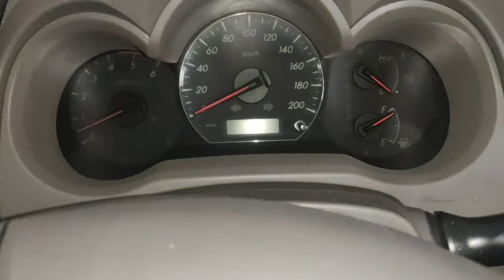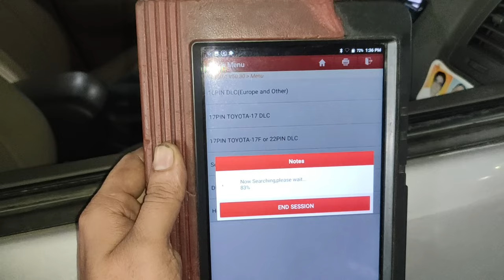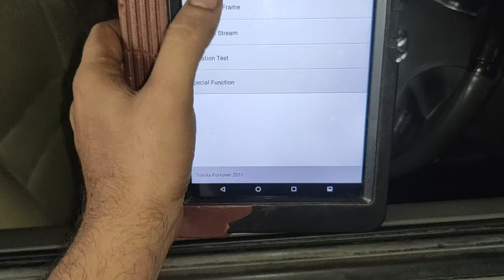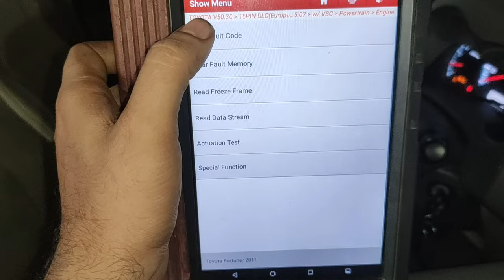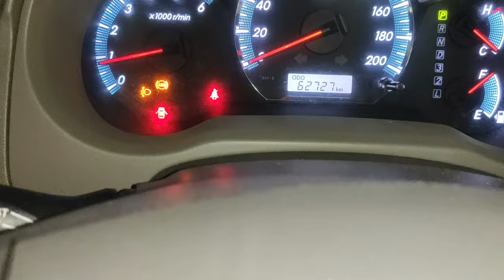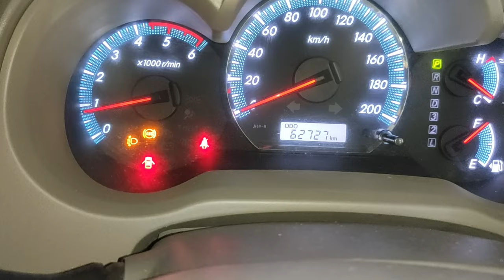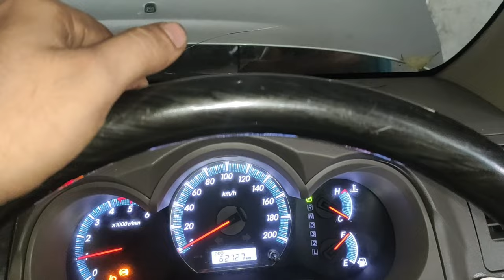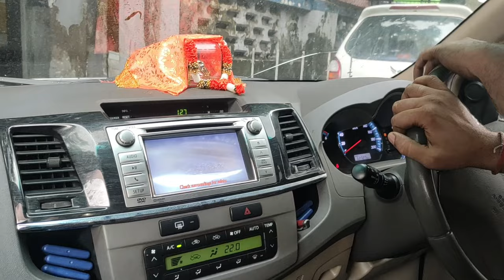Toyota Fortuner Engine Starting /Knocking / Smoking / Pickup Drop Problem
Friends Aaj ke is video me bataya gaya hai ki Toyota Fortuner ka Engine Starting, Knocking, Smoking and pickup drop problem kaise solve kare. Toyota Fortuner ka Engine knocking, starting, Smoking and pickup drop problem kaise diagnose karte hai Full process details me dekhe. Aaj ke is video me sabhi problem ko hamne kaise diagnose Kiya quick or easy steps bataya gaya hai.

More Information about Toyota Fortuner Engine Starting, Knocking, Smoking and pickup drop problem

Engine Starting Problem -When your engine cranks but won't start or run, it could mean your engine is having trouble producing a spark, getting fuel, or creating compression. The most common causes are problems in the ignition (for example, a bad ignition coil) or fuel system (for example, a clogged fuel filter).

Knocking Problem -One of the most common causes of engine knocking is low oil. If your car has been using more oil than usual, it's a good idea to top it off. You can also try using a higher-quality oil, as this can help reduce engine wear. It's important to regularly change your oil because dirty oil can also cause knocking.

Smoking Problem in car -Smoke often leaves car engines as a result of overheating. This can be caused by faulty wire casings, heated residues on the engine block and overheated liquids including oil, transmission fluid and brake fluid. There may also be a fault in your coolant system, or your engine may not have enough lubricant

Pickup Drop Problem -Common reasons for this to happen:
Over time fuel pumps can wear out or become clogged with contaminants, which prevents it from pushing fuel to the injectors. This can cause the vehicle to sputter at high speeds, stop, or hesitate during acceleration. A clogged fuel filter can also cause these problems.
Upgrade Your Spark Plugs. ...
Get New Electric Fans. ...
Look At Your Exhaust System. ...
Reduce Your Car's Weight. ...
Order A New Exhaust Header. ...
Install A Larger Diameter Throttle Body.